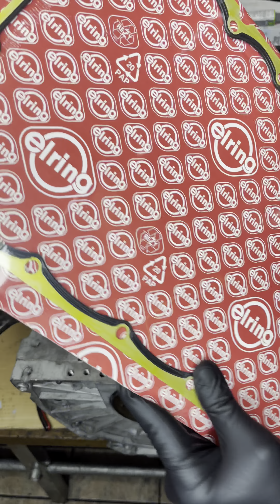( الجزء ثالث ) تجميع محرك E83 130KW - 176PS bmw N47 2.0 Engine Assembly E83 130KW - 176PS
( الجزء ثالث ) تجميع محرك BMW N47 2.0 محرك E83 130KW - 176PS

(Part 3) BMW N47 2.0 Engine Assembly E83 130KW - 176PS